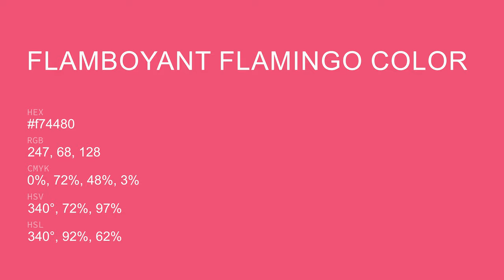Flamboyant Flamingo color f74480 hex Cool Red color f74480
What color is Flamboyant Flamingo ? f74480 hex, Cool Red color f74480

Hex f74480 Color Code is also known as Flamboyant Flamingo color